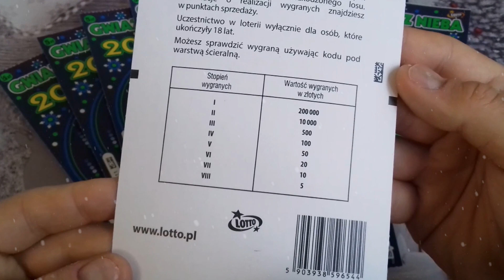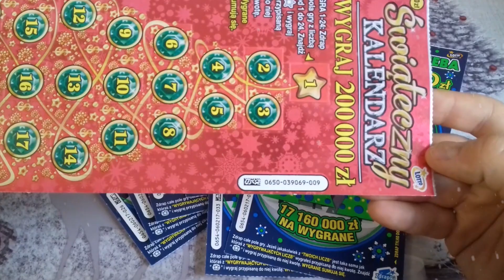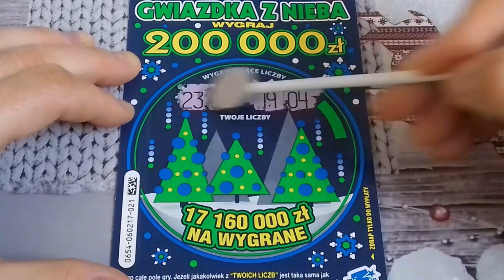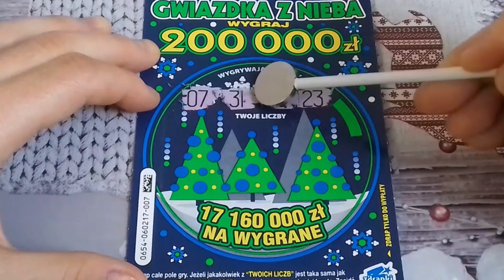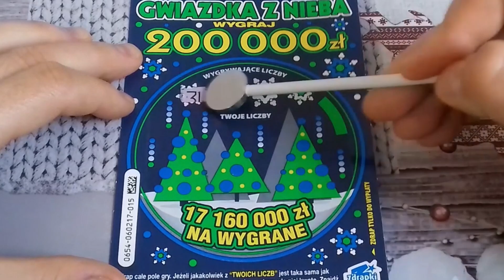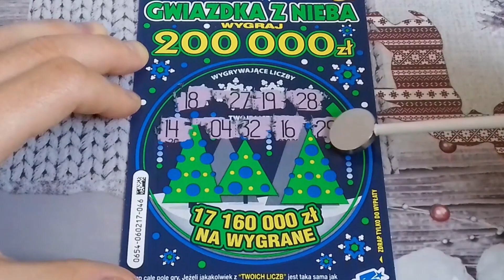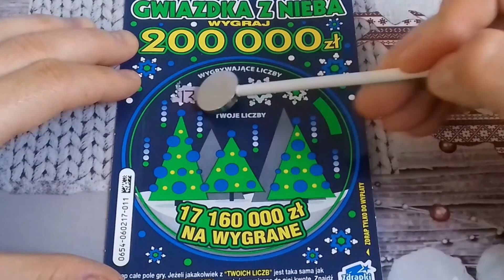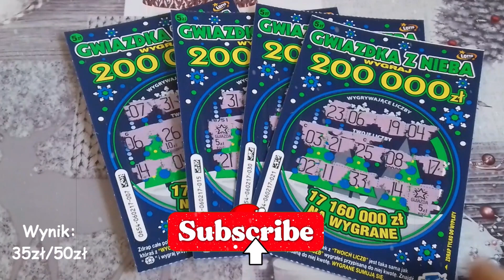Zdrapki Lotto 🎲 Zdrapmas #1 🎄 Premiera! 10 zdrapek Gwiazdka z Nieba ⭐